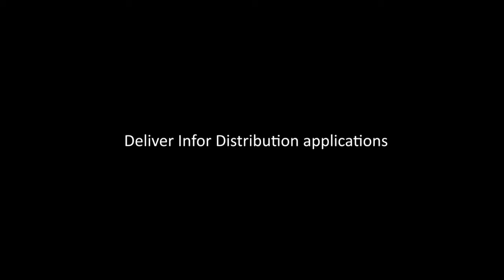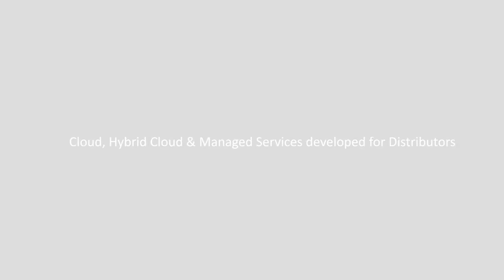Why Partner with Aktion Associates?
Aktion Associates is a leading IT consulting company severing Wholesale Distributors. We're Infor's largest Distribution partner in the United States. Awarded Infor's 2017 Distribution Partner of the Year. Contact Aktion today if you'd like to learn more about why Aktion is the right IT choice for Distributors.